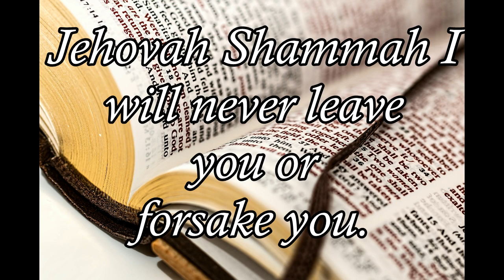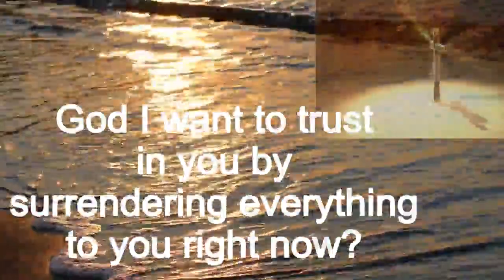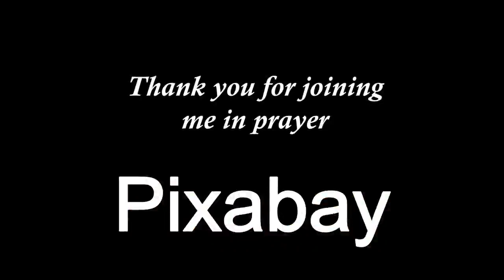Pray with me! No Matters What, I Still Believe.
Pray with me! No Matters What, I Still Believe. This video shares how you can still believe in Gods' power no matter what happens.

S5/Vlog 392

PIXABAY:  Videos and Photos